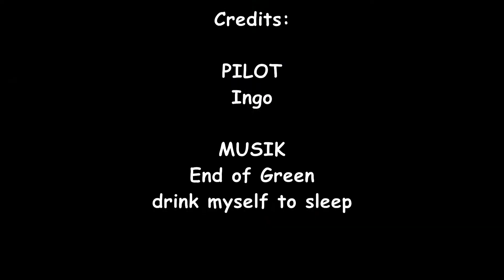FPV VLog #017 //Dirty Lens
Leider ist mir direkt beim ersten Flug ein Ast in den Weg gesprungen, der gern ein Teil des Copters werden wollte. Leider etwas schmutzige Linse...

Ausstattung:
Dquad xt190
T-Motor F60 2200KV
FVT LittleBee 20A
Naze32 (BetaFlight 3.0.0)
PZ0420M 600TVL
Turnigy Graphene 4S 1300mAh / Tattu 4s 1550mAh
LemonRX DSM-X Sat
Quanum ELITE QE58-6 25mW

Mobius Action Cam